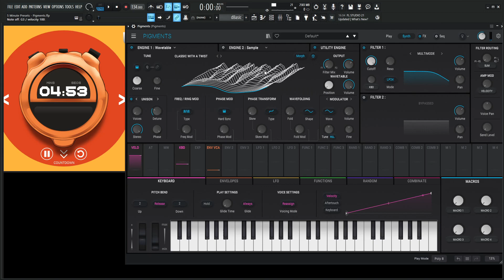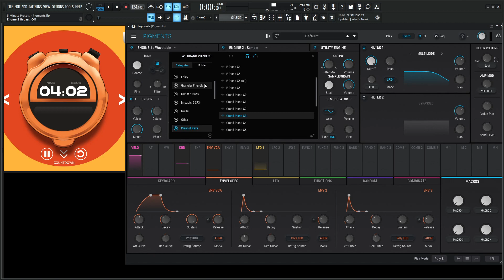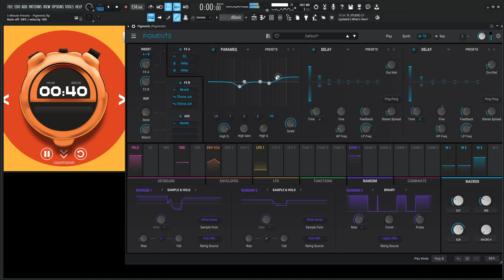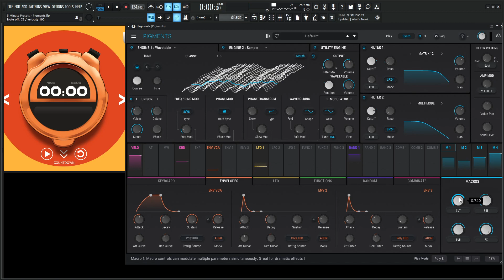Under 5 minute presets Arturia Pigments 4 The Hidden Hand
We make a pad called the hidden hand in under 5 minutes with Arturia Pigments 4. Can it be done??

My favorite vst plugins:
Synths:
Arturia Pigments 4

Effects:
Arturia FX Collection 3